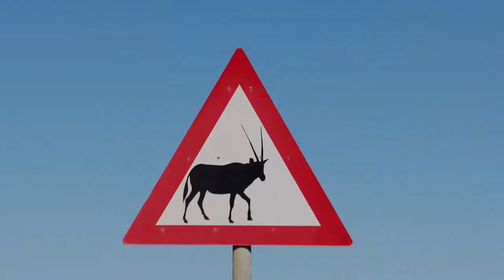nw - Oranjemund - Namibia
Oranjemund - Namibia